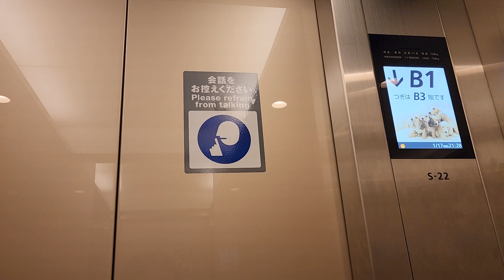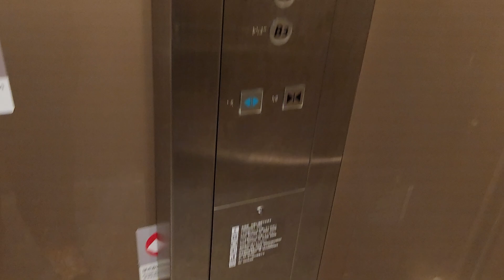일본 요코하마 랜드마크타워(横浜ランドマークタワー)/요코하마 랜드마크 프라자(横浜ランドマークプラザ) B3~1층 운행용 교체(대차)후 히타치엘리베이터 탑사기(2024.01.17 촬영)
요코하마 로얄 파크 호텔(横浜ロイヤルパークホテル) 구간에는

본관 B3~3층 운행용 1993년식 미쓰비시 VP-M(ACCEL Series, アクセルシリーズ, 1100kg 16인승, 120m/min으로 추정) 1대짜리(독립운행)랑
{ELEPET ADVANCE(エレペットアドバンス)계열 VP-M인데도 알림음이 GPS계열처럼 '딩동(미도) 몇층입니다' 로 나옵니다.
카내부 장애인운전반이 없는데도 외부운전반에서의 아래쪽 장애인운전반이 있으며, 조만간 NEXWAY-5(NEXCUBE, ネクスキューブ)로 교체될 가능성이 높아보입니다.}

본관 B1,1,49~70층 운행용 7대짜리{1993년식 미쓰비시 VFHW(ACCEL Series, アクセルシリーズ)의 교체분으로 출고된 2021~2022년식 GPM-5H(NEXCUBE, ネクスキューブ, 1250kg 19인승, 420m/min, 예고기능 있는 연동운행)입니다.}가 있고

연회동 B3~4층 운행용 1993년식 히타치 HVP-II(BREED/PULIDO, プリード, 1300kg 20인승, 초창기에는 165m/min 정도였다가 현재는 135m/min 정도로 하향조정한듯 하며, 2대 모두 카내부 장애인운전반이 없는데도 오른쪽호기는 외부운전반 장애인용버튼을 사용하여 단독호출이 가능합니다.) 2대짜리(연동운행하는데 홀랜턴 예고기능은 없습니다.)가 존재하며
{조만간 히타치 HCA(URBANACE, アーバンエース)나 미쓰비시 NEXWAY-5(NEXCUBE, ネクスキューブ) 중 택일하여 교체될 가능성이 높아보입니다.},

69~70층 운행용 2022년식 초반형 미쓰비시 NEXPIA21SQL(NEXCUBE, ネクスキューブ, 400kg 6인승, 60m/min) 1대짜리도 존재합니다.

요코하마 랜드마크 프라자(横浜ランドマークプラザ) 구간에는

B3~5층 운행용 전망용구간 1993년식 히타치 HVP-I(BREED/PULIDO, プリード, 900kg 13인승, 105m/min) 3대짜리{연동운행하는데 홀랜턴 예고기능은 없으며, 조만간 신형 URBANACE(アーバンエース, MCA)로 교체될 가능성이 높아보입니다.}랑

1~5층 운행용 승객용구간 1993년식 히타치 HVP-I(BREED/PULIDO, プリード, 1600kg 24인승, 90m/min) 3대짜리
(마찬가지로 연동운행에 홀랜턴 예고기능은 없으며, 조만간 신형 URBANACE(アーバンエース, MCA)로 교체될 가능성이 높아보입니다.)가 있으며,

B3~1층 운행용 2022년식 히타치 LCA MRL(G-Select, Gセレクト, 750kg 11인승, 45m/min) 2대짜리{예고기능 있는 연동운행, 1993년식 유압식 HFP(BREED/PULIDO, プリード)의 교체(대차)분}가 존재하고

직원출입구 내부에 비상용(소방구조용)구간도 존재합니다.

요코하마 랜드마크 타워(横浜ランドマークタワー) 오피스구간에는

B구간에 B3~1,3,5~10층 운행용 4대짜리랑 B1,1,3,5,9~15층 운행용 4대짜리{각각 1993년식 미쓰비시 VFHW(ACCEL Series, アクセルシリーズ)의 교체분으로 출고된 2018~2022년식 GPM-5W(NEXCUBE, ネクスキューブ, 1400kg 21인승, 150~180m/min)이며, 예고기능 있는 연동운행합니다.}가 있고

A구간에 B1,1,3,5,15~25층 운행용/1,3,5,15~25층 운행용이 고루 섞여있는 저층부 8~10대짜리(240m/min),
1,3,5,36~48층 운행용/5,36~48층 운행용이 고루 섞여있는 고층부 8~10대짜리(480m/min),
1,3,5,25~36층 운행용/5,25~36층 운행용이 고루 섞여있는 중층부 8~10대짜리(360m/min)가 각자 예고기능 있는 연동운행하고
마찬가지로 1993년식 미쓰비시 VFHW(ACCEL Series, アクセルシリーズ)의 교체분으로 출고된 2018~2022년식 GPM-5W(NEXCUBE, ネクスキューブ, 1400kg 21인승, 150~180m/min)이며,

전망대구간 2,5,69층 운행용 GPM-5W(NEXCUBE, ネクスキューブ, 750m/min) 2대짜리랑

비상용(소방구조용)구간 B3~70층 운행용 일방개폐형 2018~2019년식 GPM-3(NEXCUBE, ネクスキューブ, 2000kg 24인승, 360m/min으로 추정) 2대짜리도 존재하며,

전망대셔틀 B2~5층 운행용 NEXWAY(NEXCUBE, ネクスキューブ, 1150kg 17인승, 120m/min) 1대짜리도 존재합니다.

요코하마 랜드마크 프라자(横浜ランドマークプラザ) 1층하고 2층에서 퀸즈스퀘어 요코하마(クィーンズスクエア横浜)랑 연결되어 있으며,
퀸즈스퀘어 내부를 통해 미나토미라이선(みなとみらい線) 미나토미라이역(みなとみらい駅)이랑 연결(다만 퀸즈스퀘어 내부에서 지하철 방면으로 가실려면 노란색 Yellow Elevator에 해당하는 B3~3층 운행용을 이용하셔야 합니다.)되어 있습니다.

2022 Hitachi URBANACE Traction Elevator(after replacement) at Yokohama Landmark Tower(Yokohama Landmark Plaza), Kanagawa, Japan.